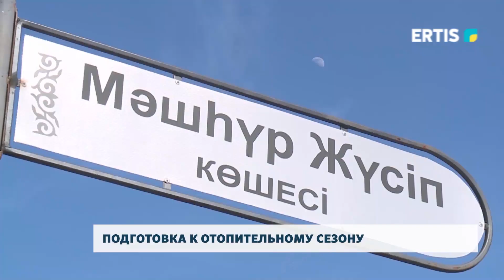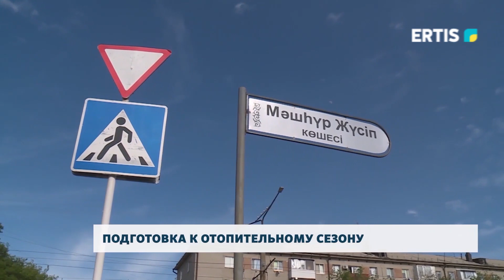Подготовка к отопительному сезону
В настоящее время на 100% готовы к отопительному сезону 517 домов. Это 40% от всего многоэтажного жилого фонда в Павлодаре. В целом, в большинстве жилых домов уже проведены подготовительные работ к началу отопительного сезона.